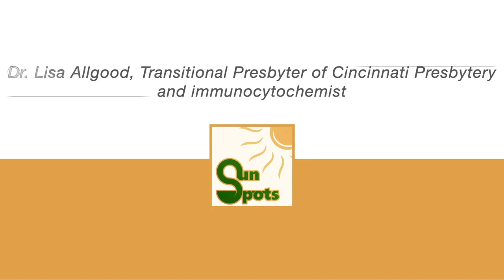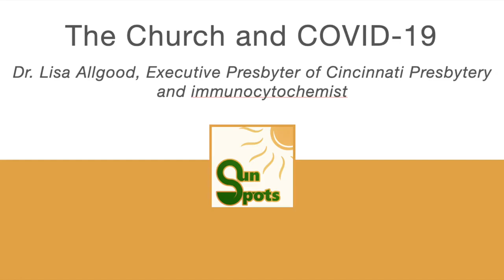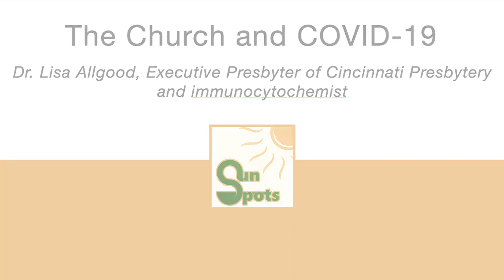Church and COVID19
Dr. Lisa Allgood, RE Executive Presbyter of the Presbytery of Cincinnati. More  importantly for this conversation, Dr. Allgood is an immunocytochemist talking with Indian Nations Presbytery about The Church and COVID-19.